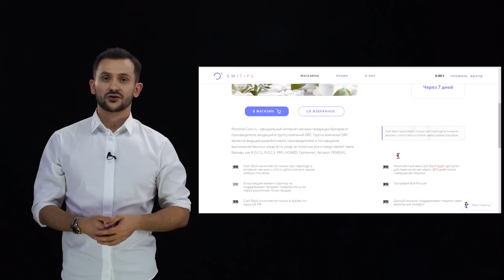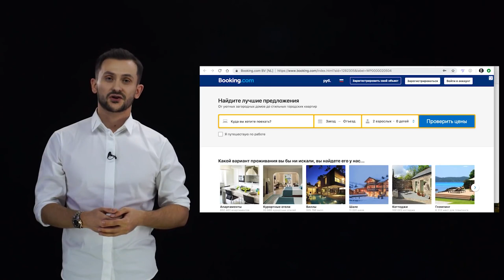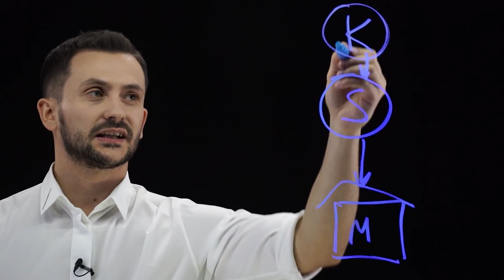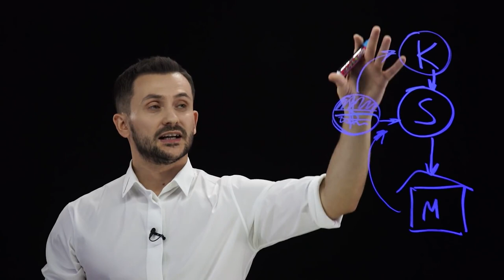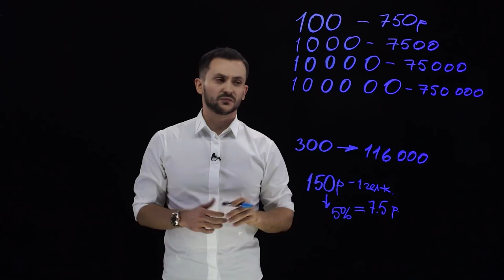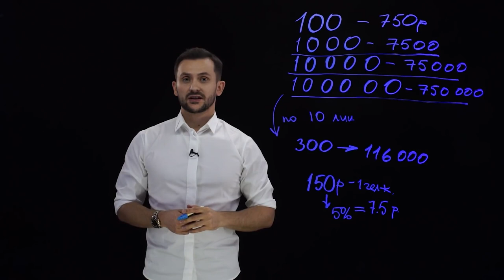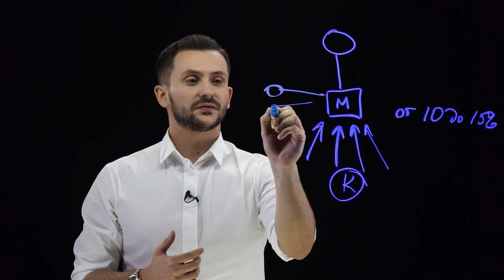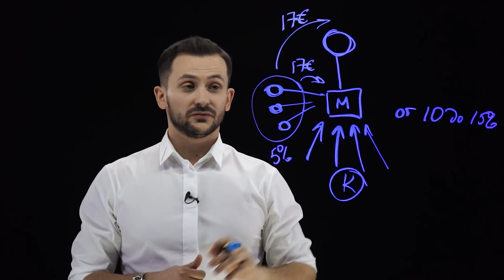Презентация Switips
Степан - это человек, который поставил рекорд в компании, заработав в первый же месяц работы более 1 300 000 руб.
Сегодня он делится идеей бизнеса, показывая как Платформа может дать Вам:
- новых Клиентов в Ваш бизнес
- возможность возвращать деньги с покупок
- возможность Зарабатывать на крупных и мелких брэндах
- возможность создать несколько источников дохода без больших инвестиций!

Внимание!
Посмотрев этот ролик Вы уже ни когда не сможете сказать, что у вас в жизни не было возможности!!!